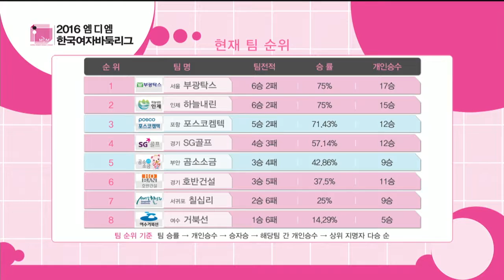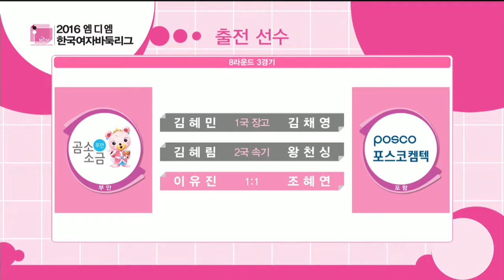2016MDM한국여자바둑리그 8R 3G 부안곰소소금VS포항포스코켐텍 EP1 20160402